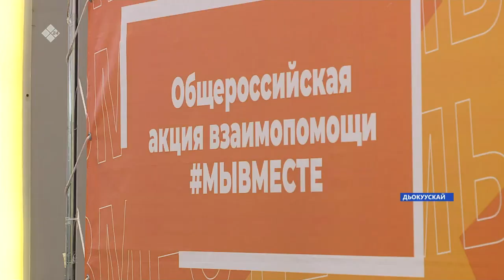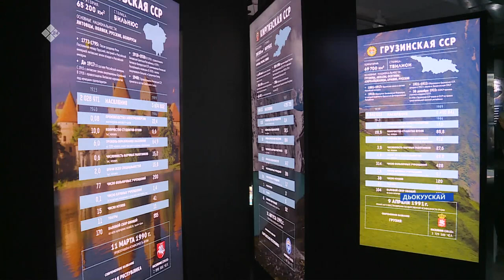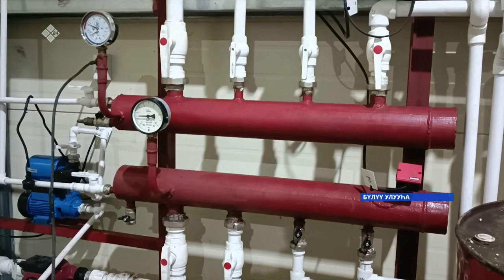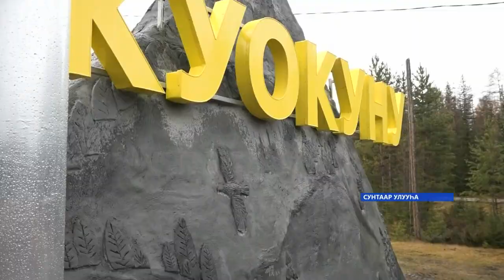«Саха сирэ» информационнай биэрии. Алтынньы ыйын 18 күнэ 13:30ч